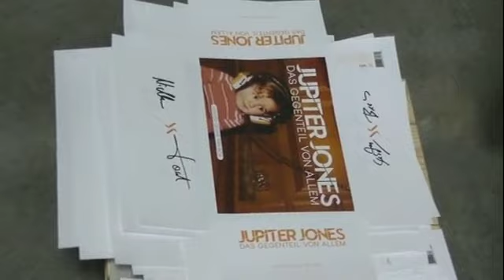Jupiter Jones x Das Gegenteil von Allem x Limited Deluxe Fan Box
STRENG LIMITIERTE DELUXE FAN BOX

xx Box mit Autogrammen
xx Deluxe Edition mit 17 Songs und Making-of im Digipak
xx Jupiter Jones-Retrokopfhörer
xx Kurzgeschichte "Schrödingers Dilemma" von Nicholas